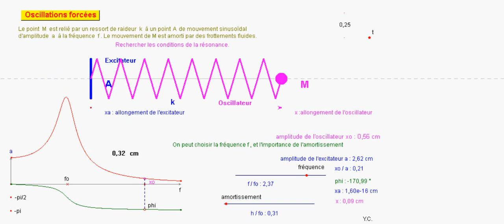reson01m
Oscillations forcées : Phénomène de résonance : résonance d'amplitude. Un oscillateur mécanique (résonateur) est en régime forcé si un excitateur lui impose une fréquence f de vibrations.